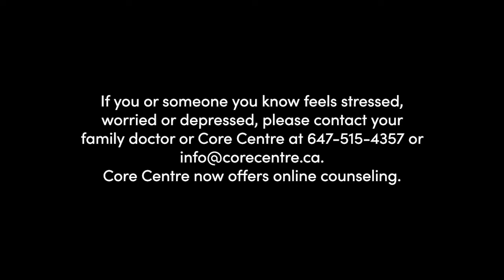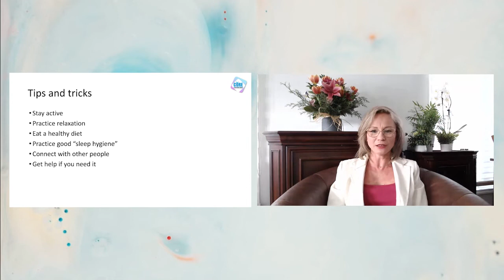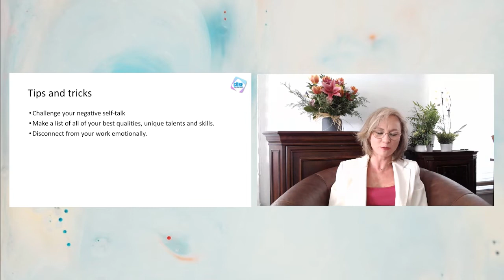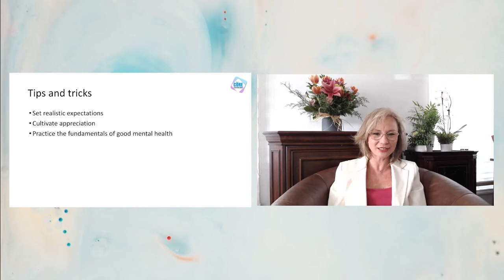TD Culture Lab - Daily Dose: Supporting Your Mental Health with Dr. Ewa Antczak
About this webinar:
Mental Health is a measure of wellbeing and is supported by an individual’s resiliency, ability to cope, connection to others, emotional well-being, positive thinking, and even physical health. Every now and then, we all need a boost and to find new tools and activities to help us improve our mental health. That is why MAC is producing a pre-recorded webinar to promote the positive Mental Health of creatives and their networks in Mississauga.

Join MAC as we speak with Dr. Ewa Antczak, from Core Centre, about how to maintain positive mental health, learn some daily questions, tools, and check-ins that you can do to increase your mental well-being, and answer all of your questions.

About TD Culture Lab:
A webinar series providing valuable Professional Development Learning Opportunities to Mississauga’s Creative Community.

If you or someone you know feels stressed, worried or depressed, please contact your family doctor or Core Centre at or . Core Centre now provides online counseling.
Crisis Services Canada:  to help you to find distress centres and crisis organizations across Canada. You can assess immediate help by calling 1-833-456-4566 (toll-free and available 24/7) or by Texting 45645 (4 pm – 12 am ET).